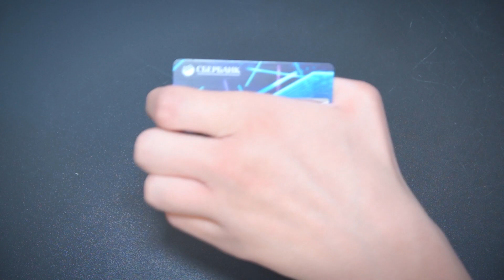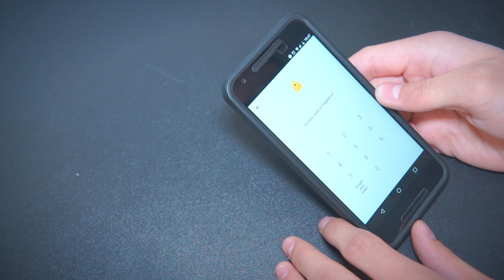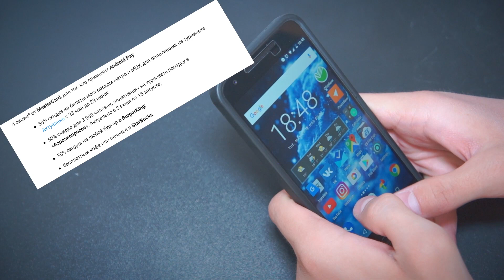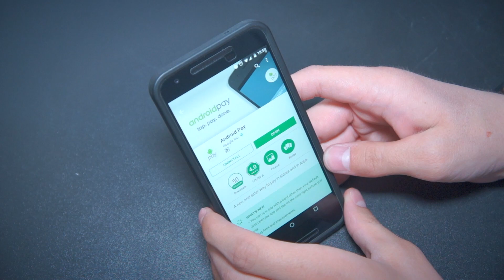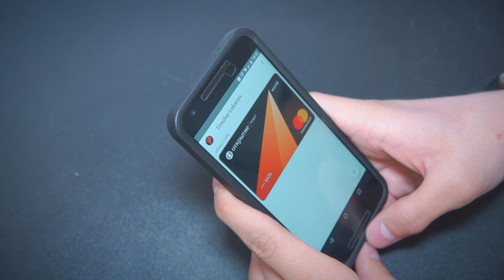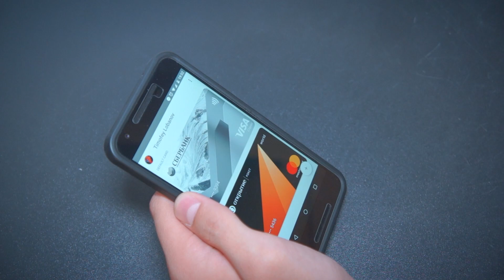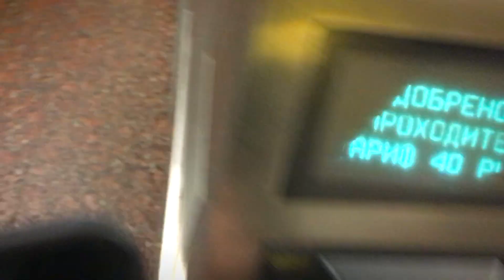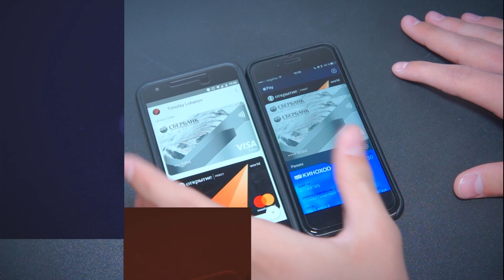Android Pay в России, мы присоединились к пути конкуренции!